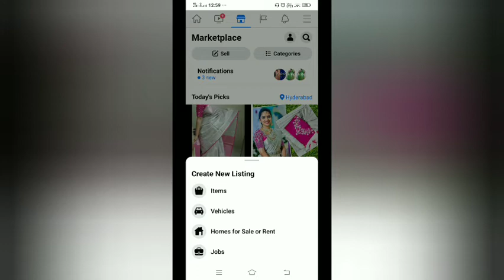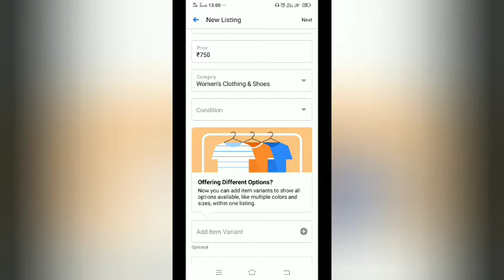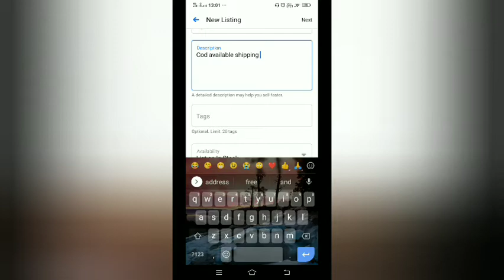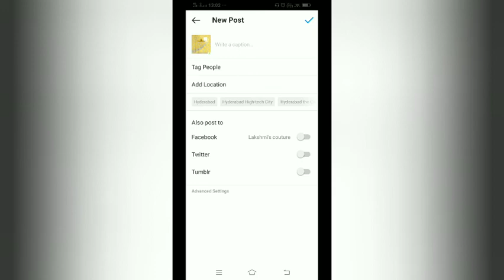How to promote our business through facebook and Instagram#Best Reselling tips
Lakshmi couture
PraveenaRaj Vlogs 💐🙏Thank you